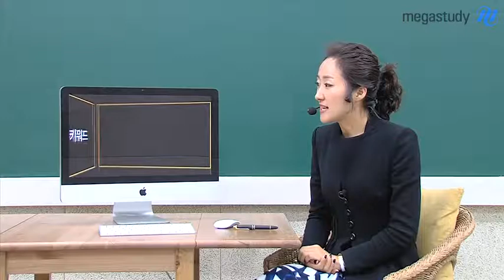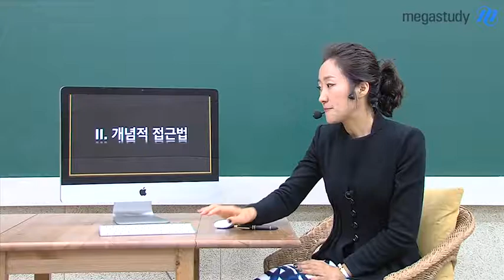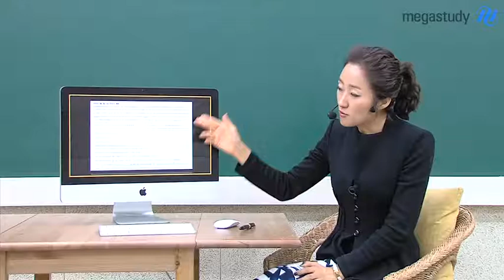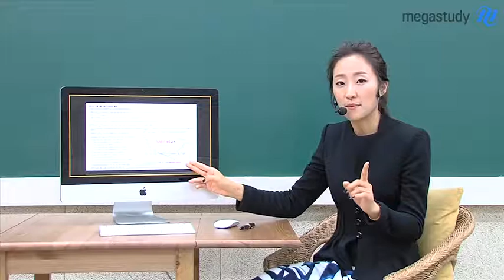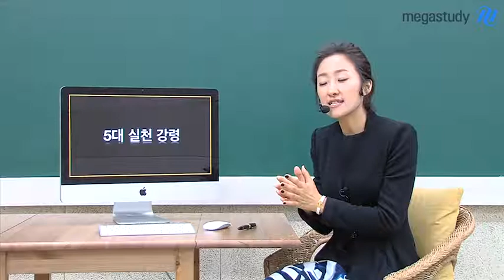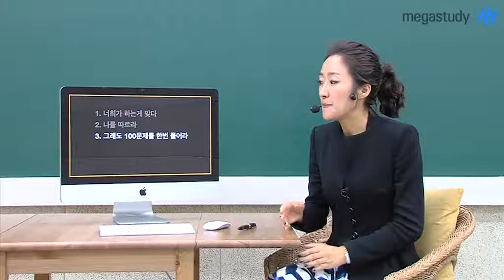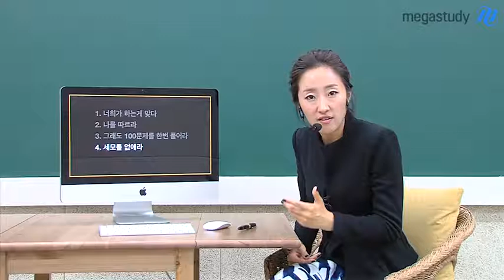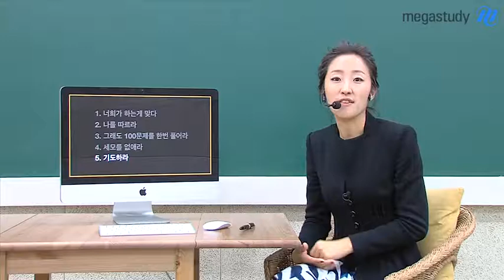[메가스터디] 수학 오르새 "수능 수학의 비밀 키워드 3가지 공개"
오르새 선생님이 수능 수학의 세가지 비밀 키워드를 공개합니다. 수능 수학의 본질적 개념, 개념적 접근법, 수학적 언어의 이해에 대한 해설 지금 바로 확인하세요. - 합격불변의 법칙 메가스터디